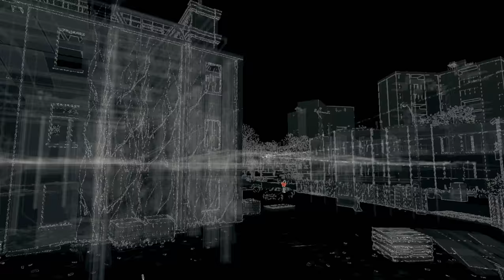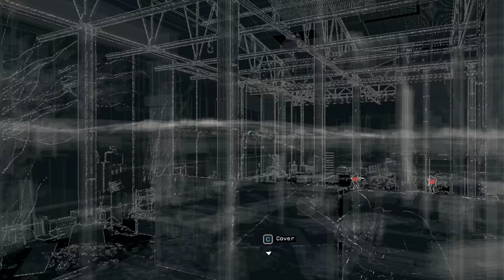Watch Dogs PC Gameplay | Way Off The Grid | Part 25 by Lone Indian Gaming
See Watch Dogs (2014) PC Walkthrough by Lone Indian Gaming here in 1080p Quality: - Way Off The Grid  - Part 25